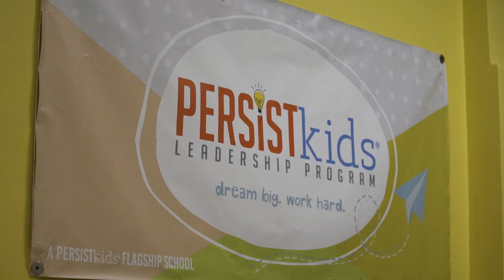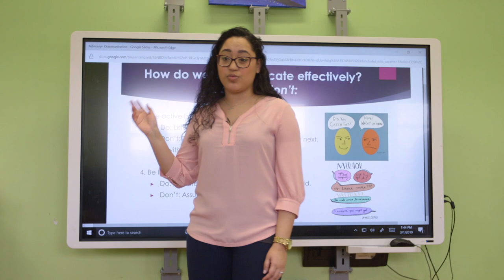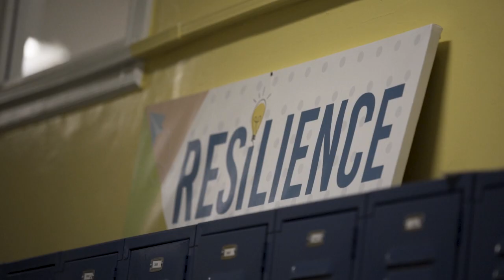Full Length Final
The Persist Kids Leadership program at Hoboken Middle School.